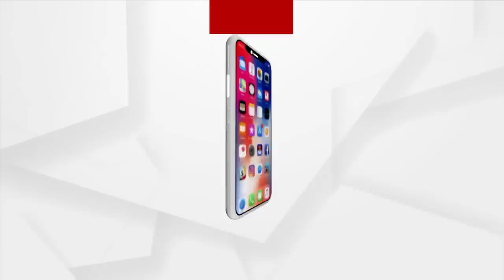ଭାରତକୁ କାହିଁକି ଚିତା ଦେଲା ନାମିବିଆ ?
ତେବେ ଏହି କଥା ଦେଶର କମ ଲୋକଙ୍କୁ ଜଣା ଯେ, ନାମିବିଆ ଭାରତକୁ ଚିତା ପ୍ରଦାନ କରିବାକୁ କାହିଁକି ସହଜରେ ରାଜି ହୋଇ ଯାଇଥିଲା । ନାମିବିଆ ଏହି ଚିତା ଭାରତକୁ ପ୍ରତ୍ୟାର୍ପଣ କରିବା ପୂର୍ବରୁ ବନ୍ୟଜୀବ ସୁରକ୍ଷା ମାମଲାରେ ଭାରତର ଟ୍ରାକ ରେକର୍ଡକୁ ଯାଞ୍ଚ କରିଥିଲା। ଯାଞ୍ଚ ପରେ କ’ଣ ପାଇଥିଲା, ଜାଣିବା ପାଇଁ ଭିଡିଓରେ କ୍ଲିକ କରନ୍ତୁ